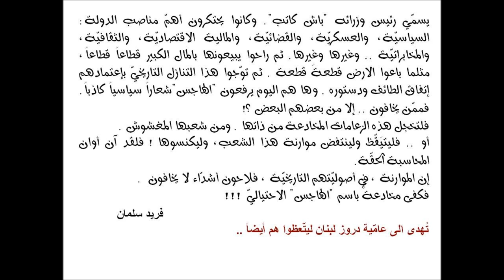فريد سلمان : خدعة الهاجس الماروني